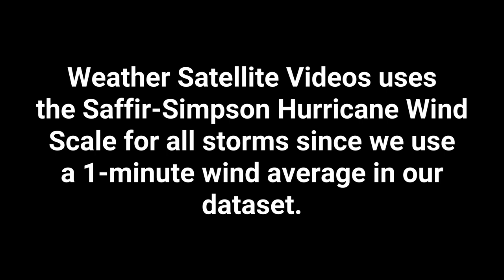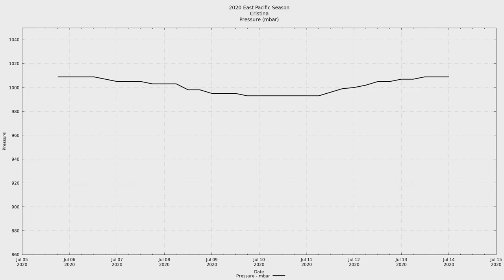2020 East Pacific #05 - Tropical Storm Cristina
Tropical Storm Cristina was the fifth tropical system and third named system of the 2020 East Pacific hurricane season. Cristina briefly flirted with hurricane status with winds peaking at 70 MPH and what looked to be the appearance of a ragged eye. This organization didn't last long and Cristina began to weaken.

Peak: 70 MPH, mbar / 993 hPa